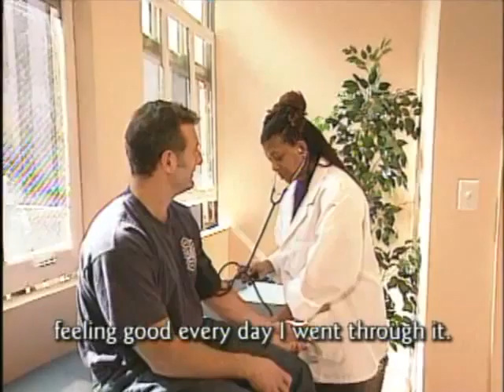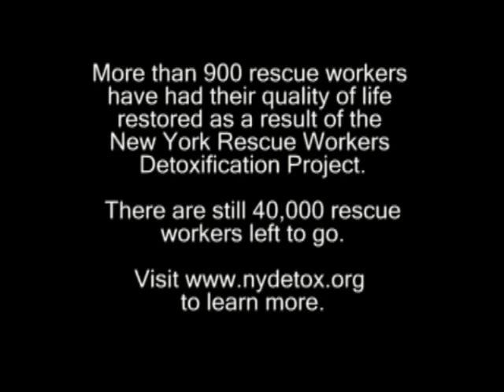Scientology 9/11 Scam: 2009 Rescue Workers Detox Project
Always looking for a way to scam others in a weak state and profit off them, the Church of Scientology did the same with the 9/11 Tragedy.  Using Tom Cruise to promote their "workers detox project" which is nothing but the "Purification Rundown." This is a quack procedure in which you overdose on vitamins, excercise, and sit for long periods in a sauna to sweat out "toxins."

It's what killed singer Isaac Hayes. But you would never know it from this promotional video.